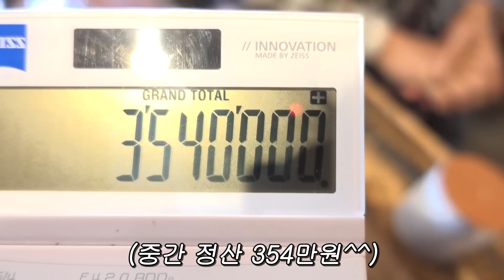[ENG] 채정안의 여름맞이 아이웨어 쇼핑V-log🤓😎ㅣ아이웨어 추천ㅣ홀릭스ㅣ안경 선글라스 추천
안녕 채소들 정안언니예요 👋
항상 문의가 많은 저의 아이웨어들!
평소 어떻게 쇼핑하고 어떤걸 고르는지
낱낱이 공개합니다~😎

이 영상을 상업적 목적으로 무단 사용할 경우 법적 책임을 물을수있습니다
심각한 명예훼손이나 악의적인 댓글은 삭제될 수 있습니다

💝언냐 sns.